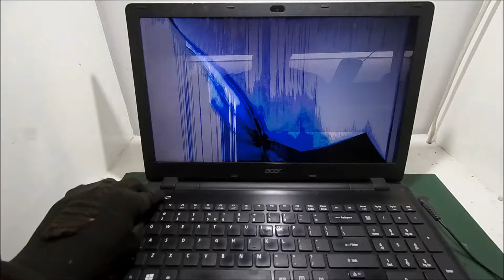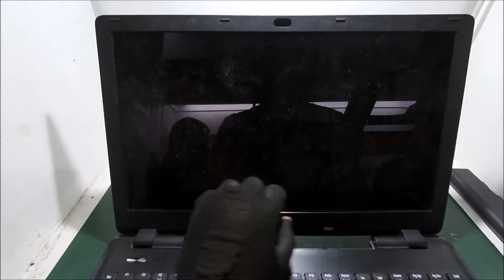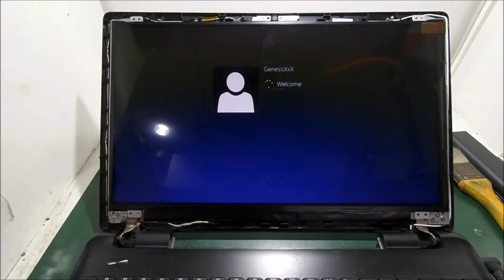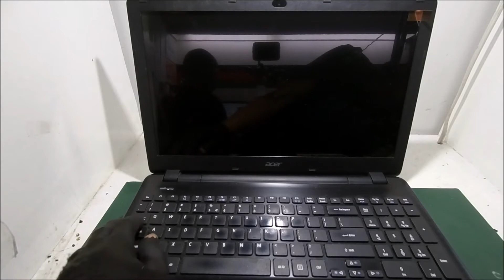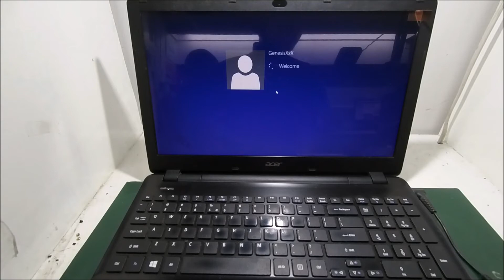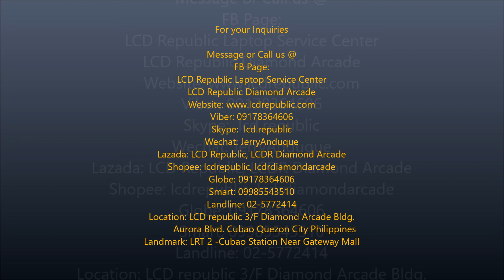How to Replace Screen of Acer Aspire E5-521G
Guide How To Replace LED Screen of Acer Aspire E5-521g

Screen Details:
Size: 15.6 Slim type
Type: LED
Connector: 30pins
Resolution: 30pins

LCD Republic Tutorial

LCD Republic Laptop Service Center
LCD Republic Diamond Arcade
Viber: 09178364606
Skype:  lcd.republic
Wechat: JerryAnduque
Lazada: LCD Republic, LCDR Diamond Arcade
Shopee: lcdrepublic, lcdrdiamondarcade
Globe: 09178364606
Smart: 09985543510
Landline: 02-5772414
Location: LCD republic 3/F Diamond Arcade Bldg.
          Aurora Blvd. Cubao Quezon City Philippines
Landmark: LRT 2 -Cubao Station Near Gateway Mall